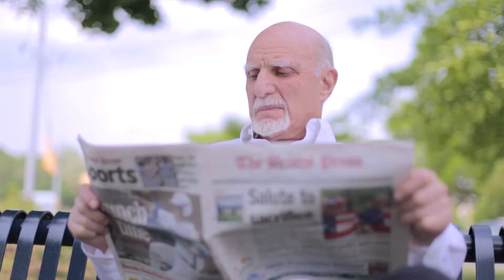Uniquely Bristol Real Estate Tips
No doubt with the warmer weather of spring, the hotter the housing market.  If you are going to sell or buy  a house this spring, join Mark Thomas as he finds out what you need to know from one of the top real estate agents in the country, Lisa Gillette